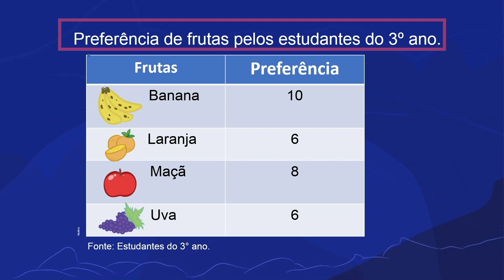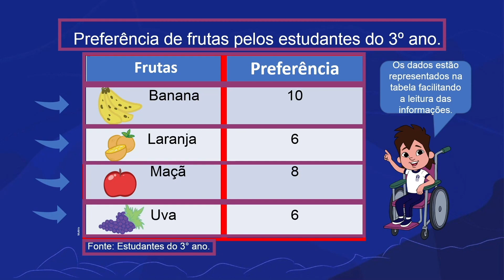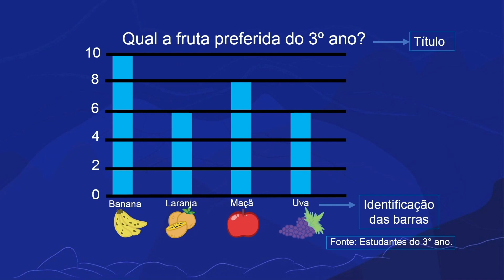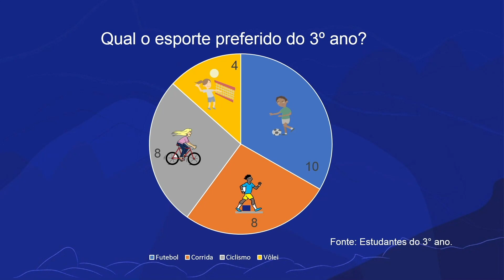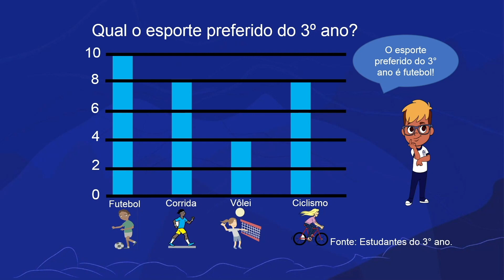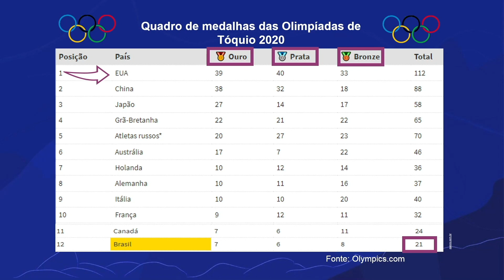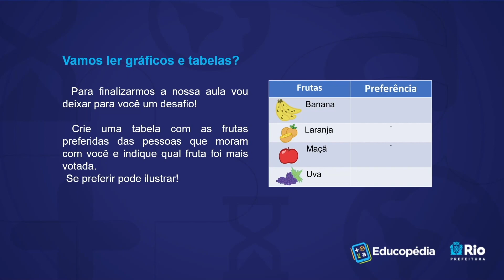Vamos ler gráficos e tabelas? | Rioeduca na TV – 3º Ano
A professora Roberta Vianna apresenta a aula Vamos ler gráficos e tabelas?.
Habilidades trabalhadas: Ler e interpretar informações contidas em tabelas e gráficos (simples).